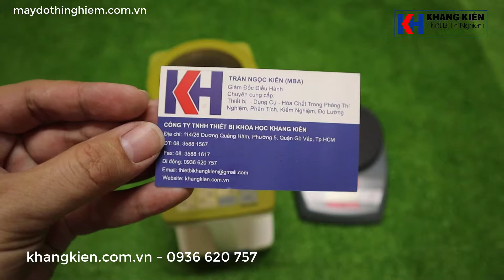Giá máy đo độ ẩm kett 4 pm 600 | Kett PM-600 hàng cũ giá tốt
Khang kiên phân phối máy đo độ ẩm nông sản, ngủ cốc pm 600
đã qua sử dụng giá tốt nhất.
PM-600 là máy kiểm tra độ ẩm cầm tay tiên tiến nhất với các chức năng tuyệt vời
* Có thể lưu trữ tới 99 hiệu chuẩn sản phẩm trong bộ nhớ.
* Bài đọc trung bình có thể được thực hiện chỉ bằng cách nhấn nút.
* Phạm vi từ 6 đến 30% có thể được đo cho hầu hết tất cả các mẫu. Ngoài ra, ngô có thể được đo từ 6 đến 47%.
* Một máy in tùy chọn có thể được cắm vào PM-600 để in tất cả dữ liệu.
- Nguyên lý đo hằng số điện môi (50 MHz)
- Ứng dụng Hạt giống và các sản phẩm nông nghiệp khác (Xem "Danh sách sản phẩm PM-600")
- Phạm vi đo: 1,0 ～ 40,0% (tùy thuộc vào sản phẩm)
- Độ chính xác S.E.C 0,2 ～ 0,5% (cho độ ẩm dưới 20%)
- Công suất Trọng lượng mẫu: 20 200gr
- Thể tích mẫu: 240mL